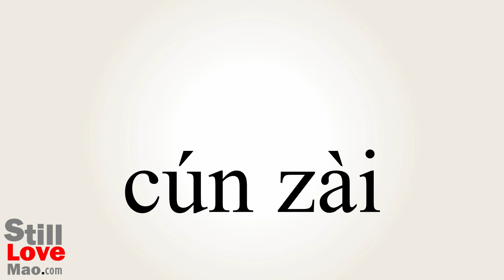How to Say Presence in Chinese